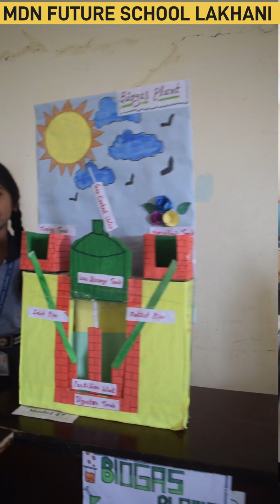Science Exhibition MDN Future School Lakhani 2024 25